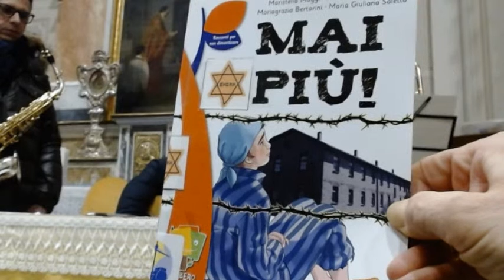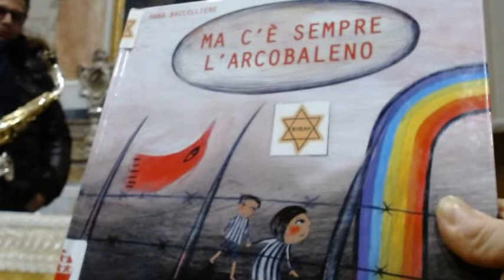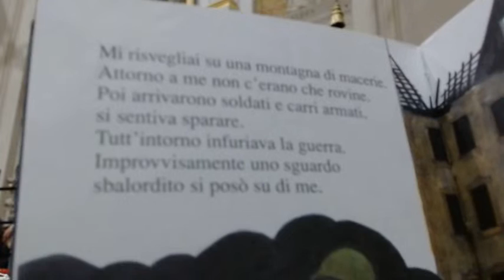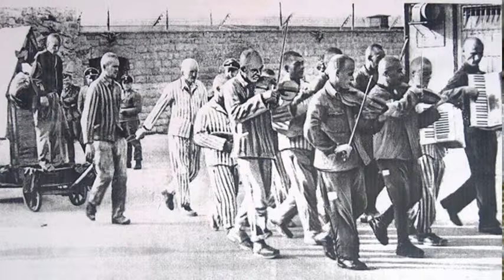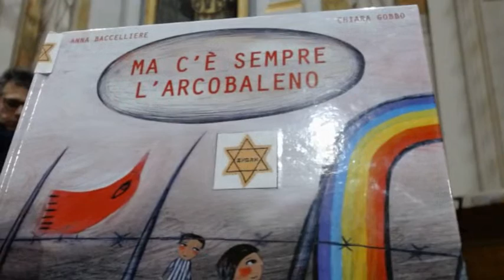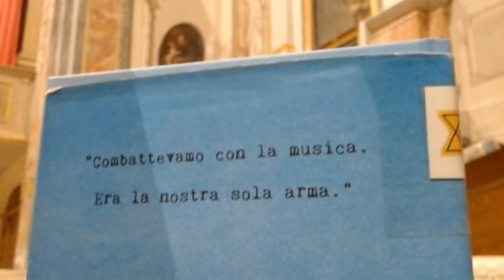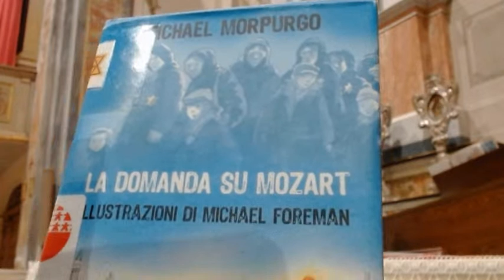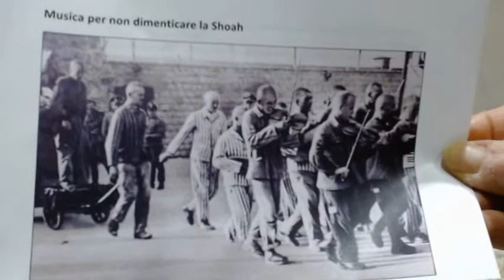GIORNATA DELLA MEMORIA 2021 - Colle Brianza